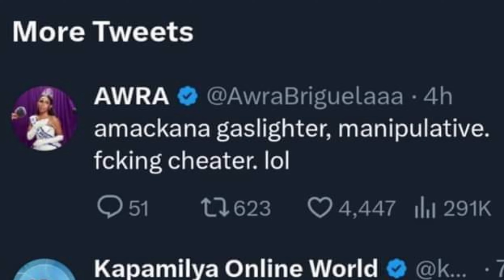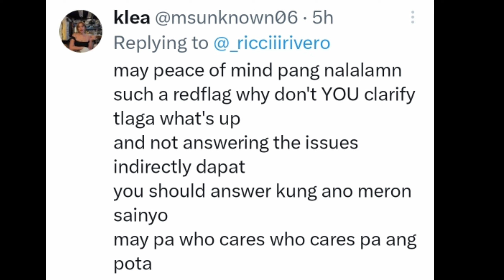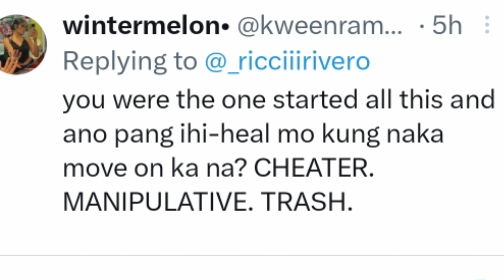RICCI RIVERO AND ANDREA BRILLANTES BREAK UP VIDEO / BOTH PARTIES NAG SALITA NA BA?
Nagbabalik sa Chika Update! I feel the fire on me chareeeeettt. Alam kong ito naman ang gusto ng lahat. Dyan kayo magagaling eh :D